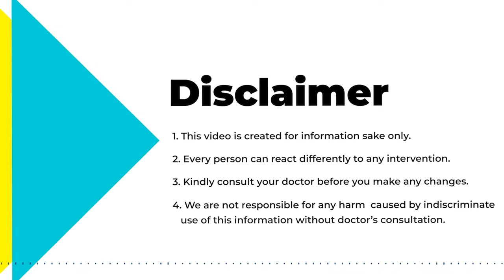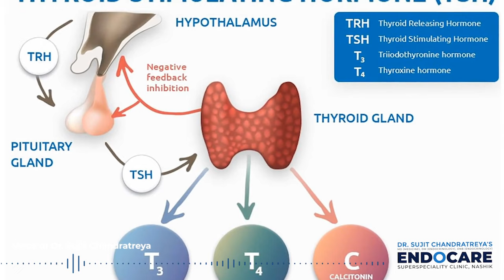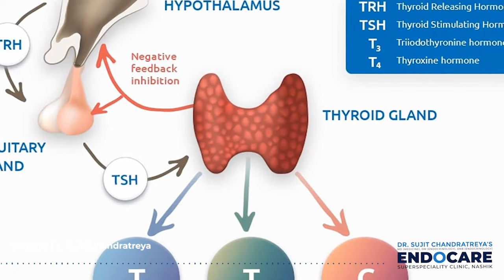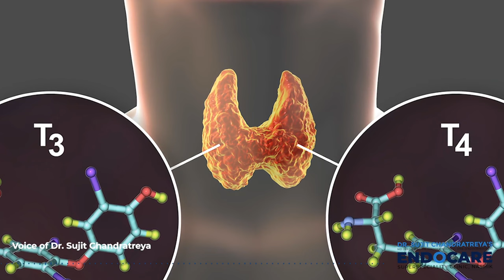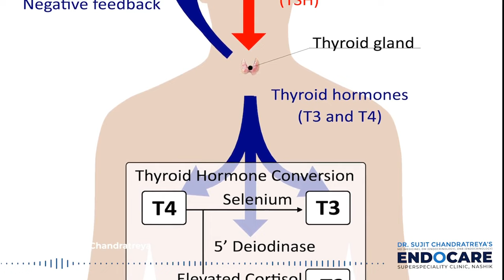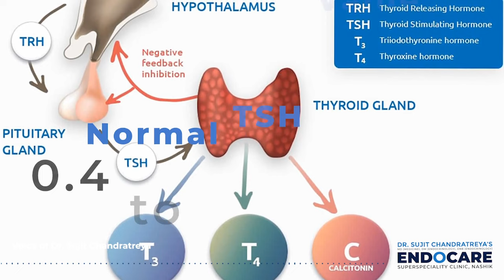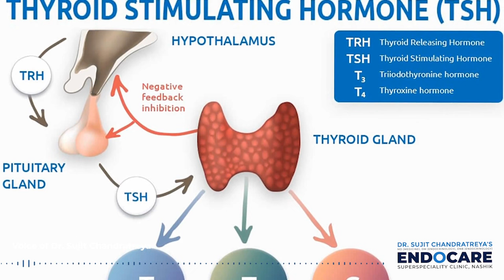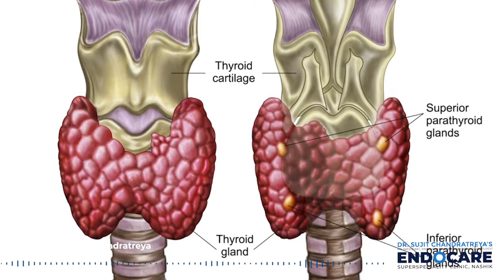हायपोथायरॉईडीझम म्हणजे काय? लक्षणे, कारणे आणि उपचार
डॉ. सुजित चंद्रात्रेय उत्तर महाराष्ट्र (नाशिक) मधील पहिले डी.एम आणि डी.एन.बी पात्र एन्डोक्रायनोलॉजिस्ट आहेत. उत्कृष्ट शैक्षणिक कारकीर्दीसह, त्यांच्याकडे मधुमेह, थायरॉईड डिसऑर्डर, लठ्ठपणा, लहान उंची, वाढ विकार, ऑस्टिओपोरोसिस, इतर चयापचय,हाडांचे रोग, अॅड्रीनल डिसऑर्डर, पॅराथायरॉईड आणि पिट्यूटरी डिसऑर्डर, प्रजनन विकार आणि पॉलीसिस्टिकच्या उपचार आणि प्रतिबंधात व्यापक अनुभव आणि कौशल्य आहे.  ते महाराष्ट्रातील नाशिक येथे कन्सल्टंट एंडोक्रायनोलॉजिस्ट म्हणून एंडोकेअर क्लिनिक येथे  कार्यरत आहेत. येथे रूग्णांवर उपचार करण्याव्यतिरिक्त ते नियमितपणे कार्यशाळा, रुग्णांचे प्रशिक्षण,
 तपासणी शिबिरे, मधुमेह प्रतिबंधक विषयावर चर्चासत्रे, ताणतणावाचे व्यवस्थापन आणि फिटनेस कार्यक्रम आयोजित करतात.

आपल्या सर्वांना माहित आहे की थायरॉईड एक फुलपाखरू आकाराची ग्रंथी आहे जी आपल्या गळ्याच्या पुढच्या बाजूला आहे. थायरॉईड ग्रंथीद्वारे सोडले जाणारे हार्मोन्स उर्जेच्या वापराने सर्व शरीरावर नियमन करतात. जेव्हा थायरॉईड पुरेसे संप्रेरक तयार करीत नाही  यामुळे हायपोथायरॉईडीझम होतो. म्हणून जेव्हा एखाद्या व्यक्तीला हायपोथायरॉईडीझमचा त्रास होत असल्यास तेव्हा ते शरीराचे नैसर्गिक कार्य धीमे करते.
परंतु हायपोथायरॉईडीझमची चिन्हे आणि लक्षणे वेगवेगळ्या व्यक्तींमध्ये बदलू शकतात आणि कधीकधी ओळखणे देखील अवघड असते. या लक्षणांमध्ये थकवा, नैराश्य, बद्धकोष्ठता, थंडी जाणवणे, कोरडी त्वचा, वजन वाढणे, स्नायू कमकुवत होणे, घाम येणे, हृदय गती कमी होणे, घट्ट रक्तातील कोलेस्टेरॉल यांचा समावेश आहे. या लक्षणांपैकी काही शरीरात वेदना आणि सांधे कडक होणे, स्नायू कडक होणे, वेदना होणे आणि केस पातळ होणे देखील आहेत ज्यामुळे आपल्याला हायपोथायरॉईडीझमविषयी पुरावा मिळतो. नक्कीच, यापैकी बरीच लक्षणे वयाबरोबर सामान्य देखील आढळतात.
थायरॉईड संप्रेरक उत्पादन कमी आणि सामान्य करण्यासाठी एंडोक्रायनोलॉजिस्ट थायरॉईडशी संबंधित समस्यांचा उपचार करतात. थायरॉईड ग्रंथीमुळे हार्मोन्स योग्यप्रकारे तयार होत आहेत की नाही याची तपासणी करण्यासाठी रेडिओएक्टिव्ह आयोडीन, थायरॉईडचे न्यूक्लियर स्कॅन आणि रक्त चाचण्या यासारख्या उपचारांचा सर्वात सामान्य उपचार आहे. कधीकधी, उपचारांमुळे आपल्या थायरॉईड संप्रेरकाची पातळी कायमची कमी राहते. आयोडीनच्या पर्याप्त प्रमाणात, आपण शरीराच्या संतुलित वजनासाठी योग्य नियमन करू शकता. संपूर्ण धान्य, सोयाबीनचे, पातळ प्रथिने आणि रंगीबेरंगी फळे आणि भाज्यांचा समतोल आहार पुरेसा आयोडीन प्रदान करतो. आपणास हायपोथायरॉईडीझमचा त्रास होत असल्यास शरीरास पुरेशी झोप आवश्यक आहे. थायरॉक्साईन गोळ्या आणि इतर औषधे डॉक्टरांचा सल्ला घेतल्यानंतरही आम्हाला थकवा जाणवू शकतो. कमी उर्जा पातळीवर लढा देण्यासाठी मदतीसाठी ध्यान, योग, व्यायाम आणि जॉगिंग यासारख्या तणावमुक्तीच्या यंत्रणेच्या वापराचा आपण विचार केला पाहिजे.
हायपोथायरॉईडीझम ही एक सामान्य परिस्थिती आहे परंतु आपल्याला आयुष्यादरम्यान आपल्या शरीरात होणार्‍या बदलांकडे लक्ष देणे आवश्यक आहे. जर आपल्याला आपल्या शरीरात काही फरक जाणवत असेल आणि कोणत्याही थायरॉईडची लक्षणे दिसली तर एंडोक्रायनोलॉजिस्टचा सल्ला घ्या आणि तात्काळ त्या लक्षणांना प्रतिसाद द्या.

बघितल्याबद्दल धन्यवाद! या चॅनेलला आवडणे, सामायिक करणे आणि सदस्यता घेणे विसरू नका.
एंडोक्रायनोलॉजीबद्दल अधिक जाणून घेण्यासाठी पहा.

आपण माझ्याकडून अद्यतने प्राप्त करण्यास स्वारस्य असल्यास, कृपयाः